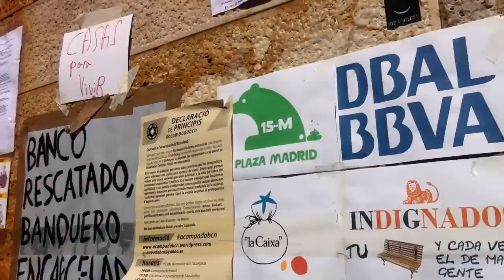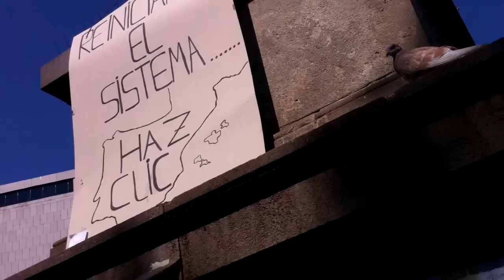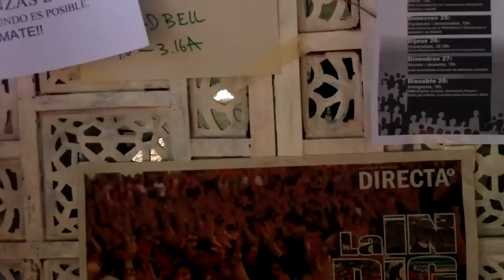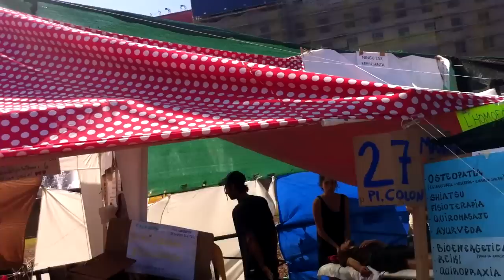Indignados - part1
This is a mini not-professional documentary about Spanish revolution and the days I was in Placa de Catalunya with Indignados.